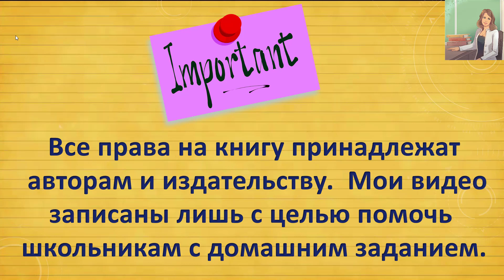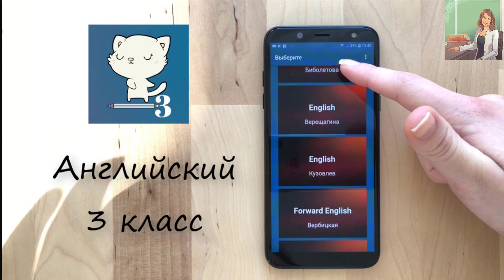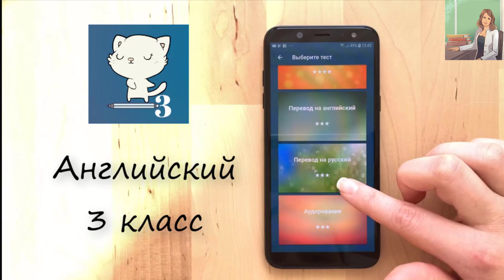Spotlight 3 класс Сборник упражнений страница 73 номер 14 ГДЗ решебник